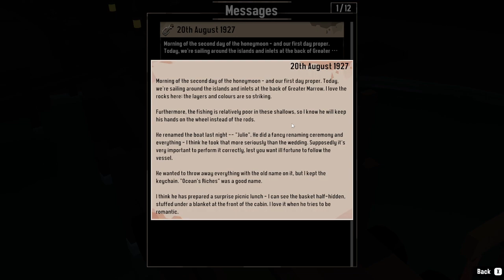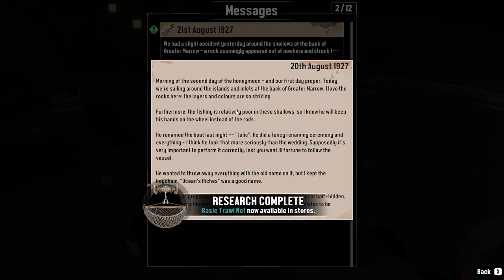Dredge | dont drink the water you'll catch the sea madness